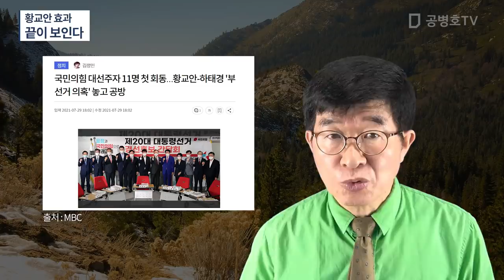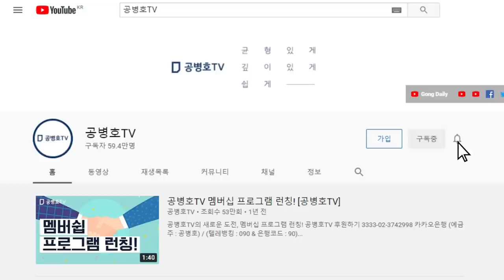끝이 보인다 / 황교안의 참전 결정이 상황 반전에 도움 / 이 지경에도 불구하고 그냥 덮자는 후보들은 아웃될 것 / 주류언론들 보도하지 않을 수 없는 상황으로 가다 [공병호TV]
Bitcoin : 3MTW849AkP2ftLeSK2teZHMmzLu7Z83s9U